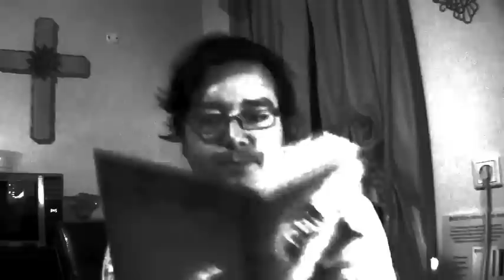Secret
Film By Ari Josepsson